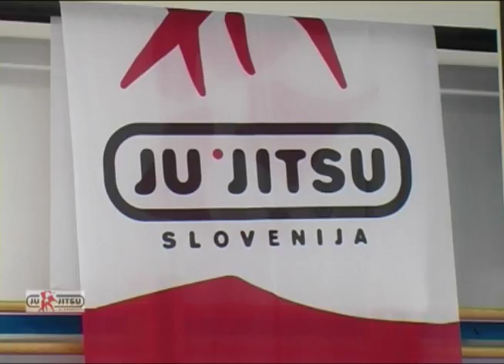ju jitsu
ju-jitsu international summer camp